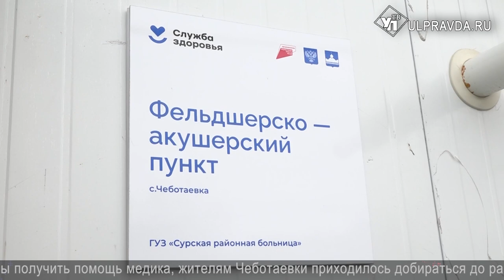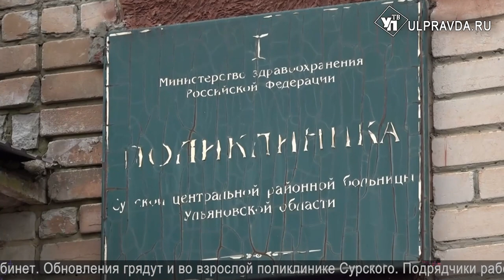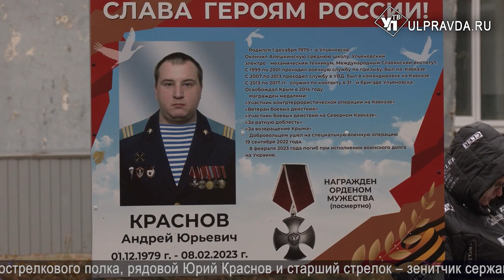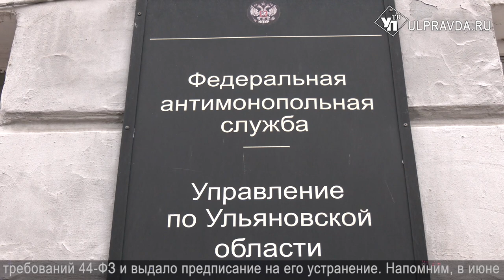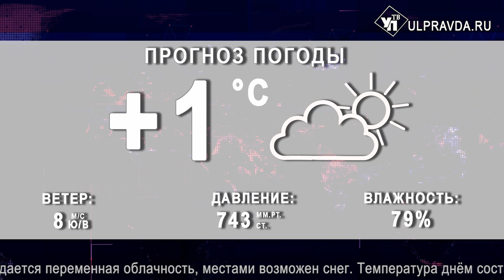Смотрим УлПравда ТВ. Новый ФАП, открытие мемориала в Алёшкино, пауэрлифтинг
Что произошло в Ульяновской области в пятницу, 27 октября.